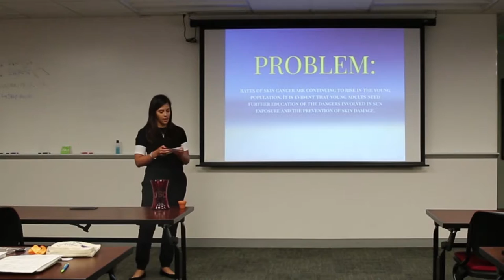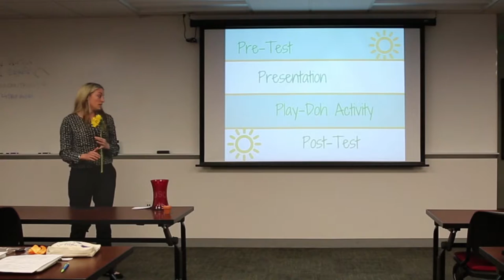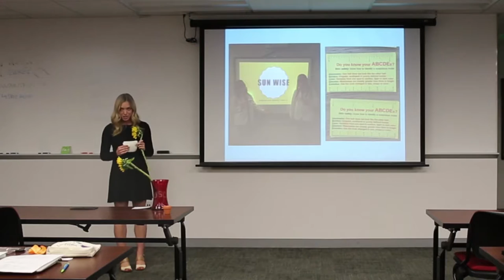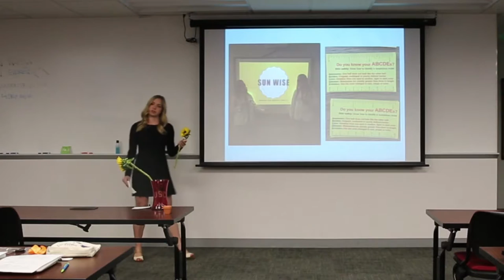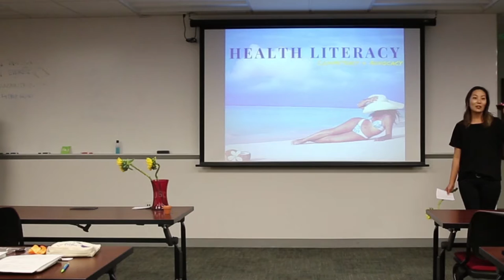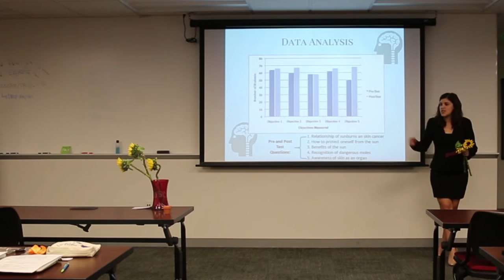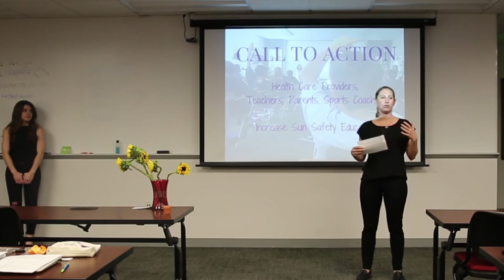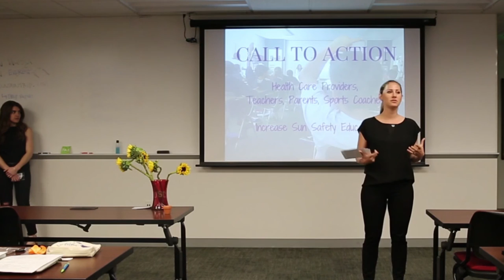Student Capstone: Sun Wise: Making Sun Safety Fun!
Students from the Class of 2016 complete their final community based project by highlighting their work to combat a problem experienced in the community.